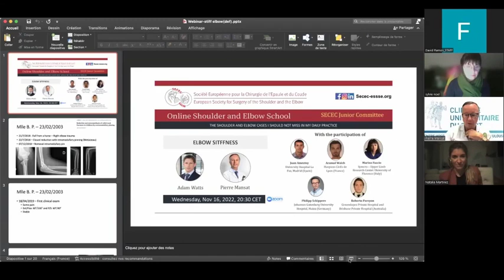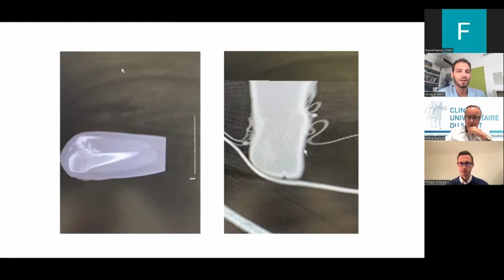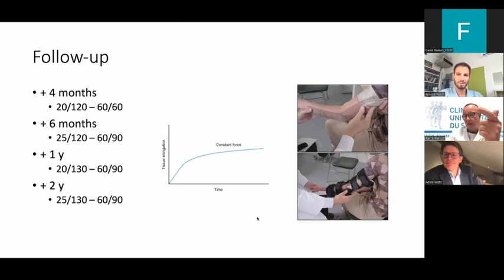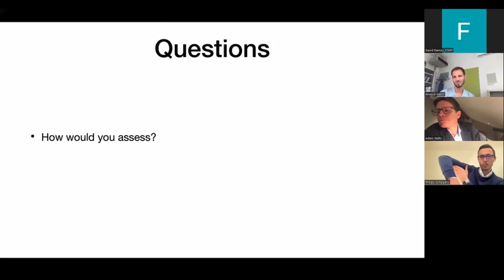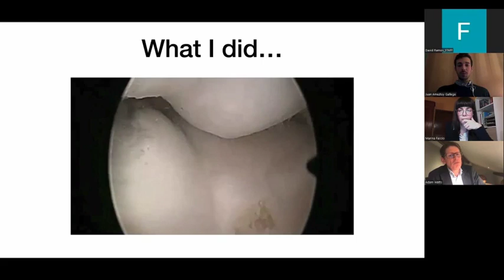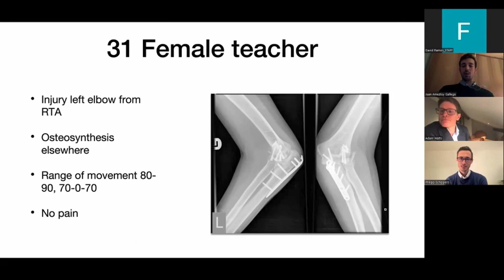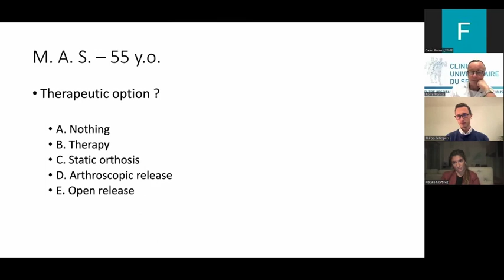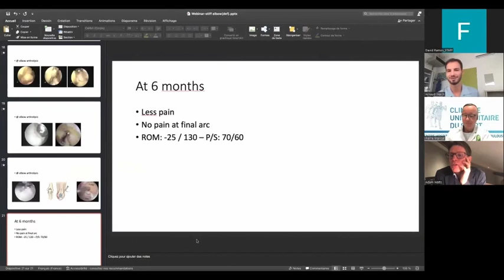OSES - Elbow Stiffness - with Adam Watts and Pierre Mansat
SECEC Online Shoulder and Elbow School

Comments policy:
Whilst we value and encourage your participation in the discussions through comments, please keep in mind that when you post a comment, it becomes visible to the general public. If your comments are unrelated to the topic or clearly promote a commercial product, it will be removed. Additionally, the use of profanity or abusive language is not permitted.